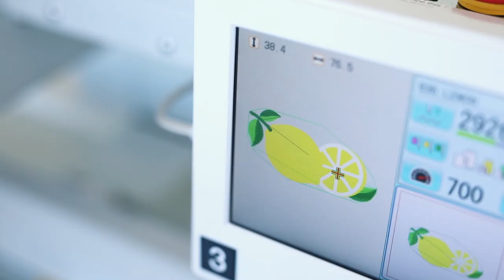Custom Embroidered Aprons: Printful showcase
Who says you can’t be stylish in the kitchen? Our brand new embroidered aprons will be an absolute must-have for all foodies.
This embroidered apron has a neck loop and long ties that are easy to adjust for any size. The two front pockets provide additional space for some much-needed cooking utensils, and together with your embroidery design give the apron a sleek premium look.

70% polyester/30% cotton
Size: 20x30''
Adjustable neck loop and long ties
Two front pockets
Fabric weight: 9.0 oz
This product is made on demand. No minimums.

Your Printful team!